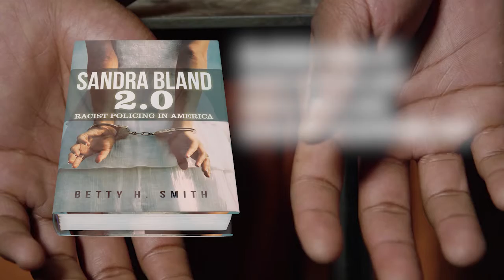Sandra Bland 2.0 by Betty H. Smith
Sandra Bland Mattered. Why did Sandra get jail time instead of a traffic fine? Sandra Bland should be alive today working at Prairie View A&M University, her beloved alma mater, voicing her support of the Black Lives Matter movement and opinions as “Sandy Speaks.” Sandra Bland 2.0: Racist Policing in America brings readers face-to-face with the root of racist policing, a crisis in America. The unjust use of police force and trigger-happy killing of blacks are commonplace in a supposedly post-racial society. Police bias and racial disparities promulgated by subcultures and other unchecked vices run rampant. Implicit or explicit racism, they’re the same. Both result in racial bias and too often, the death of blacks. The Internet is a memorial gateway to hundreds of African-American victims of police violence and shootings. Some blacks don’t believe America will ever become post-racial. The alt-right will never disband, white supremacists are here to stay, and racist white police officers continue to terrorize the black community. Blacks aren’t disillusioned. And wishful thinking doesn’t make African Americans safe. But our voices will be heard. We demand equal protection of the law. Black Lives Matter. People didn’t like it when Sandra Bland and thousands of protestors shouted “Black Lives Matter.” Bland fell victim to the racism she fought to eliminate. Sandra Bland’s traffic stop debacle and subsequent death inside her jail cell captured the world’s attention. Sandra Bland 2.0: Racist Policing in America explores Sandra Bland’s convictions about racism, what happened to Bland, and America’s heartbreaking panorama of racist policing. How do we ensure justice for Sandra Bland and other victims, who died needlessly during or in the aftermath of a simple traffic stop? Sandra Bland 2.0: Racist Policing in America is a protest against the victimization of African Americans and commentary about racism.